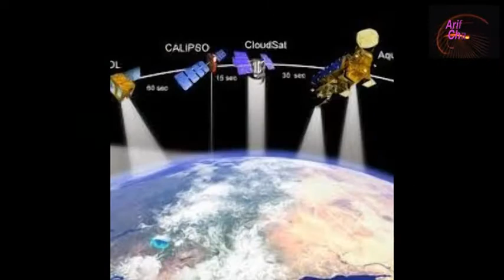ভারত নির্ভরশীলতা কাটিয়ে বঙ্গবন্ধু-১ স্যা‌টেলাইট মার্চে উৎ‌ক্ষেপণ করা হ‌বে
বঙ্গবন্ধু স্যাটেলাইট     উৎক্ষেপণ করা হবেমহাকাশে
আগামী ২৬ থেকে ৩১ মার্চের মধ্যে স্যাটেলাইট উৎক্ষেপণ করা হবে।
 প্রধানমন্ত্রী চান বাংলাদেশেরে স্বাধীনতা দিবস উদযাপনের পর স্যাটেলাইট উৎক্ষেপণ হবে একটি উল্লেখযোগ্য দিন।মহাকাশে বঙ্গবন্ধু স্যাটেলাইট-এক উৎক্ষেপনের জন্য প্রায় সব ধরনের প্রস্তুতি শেষ করে এনেছে বাংলাদেশ